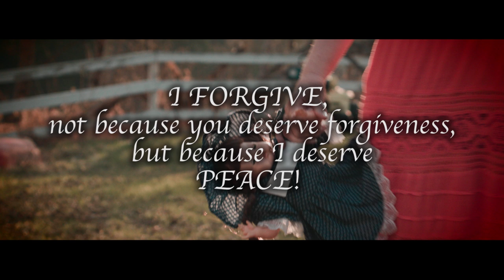WALLS Music VideoOriginal2 3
"WALLS"  Written and recorded by Robert Eyford in honour of victims of sexual abuse. Please share this message of healing.